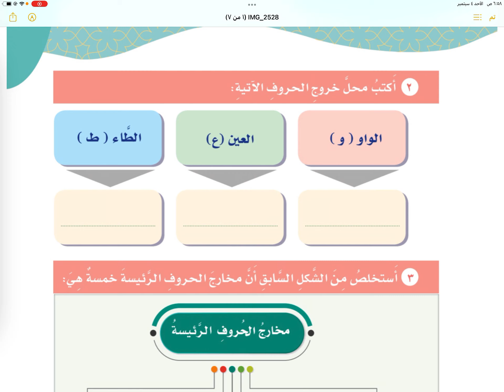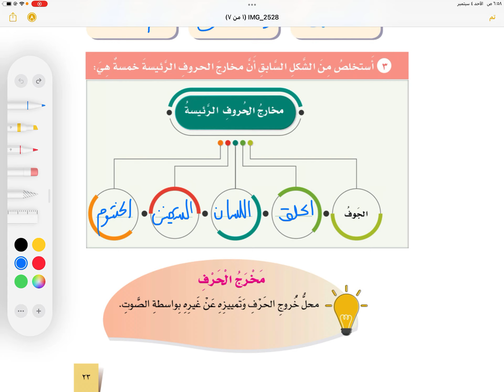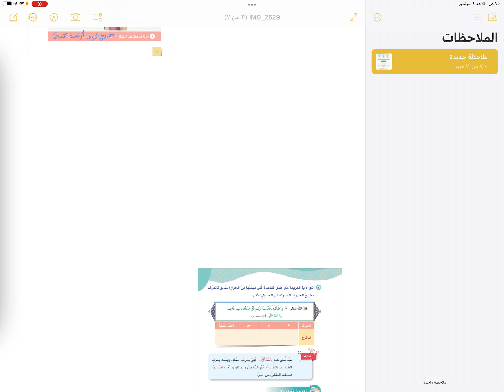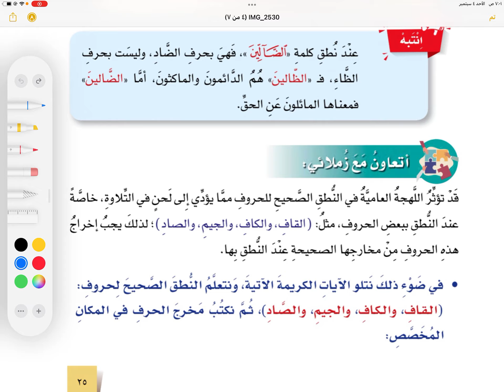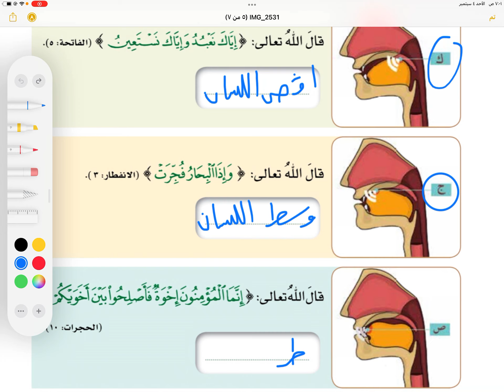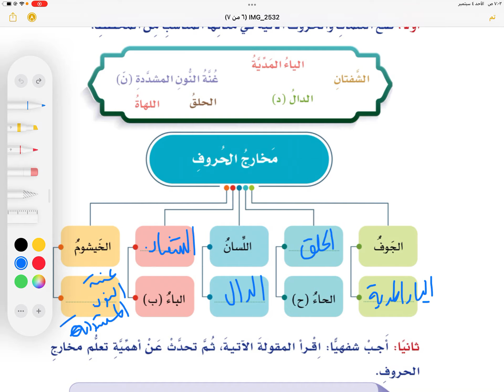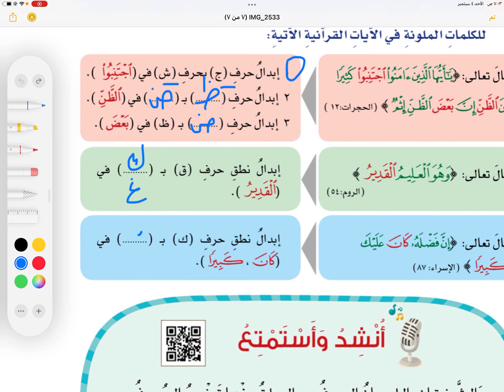ديني قيمي ( المنهج الجديد ) | الصف السادس | مخارج الحروف | الوحدة الاولى الفصل الأول